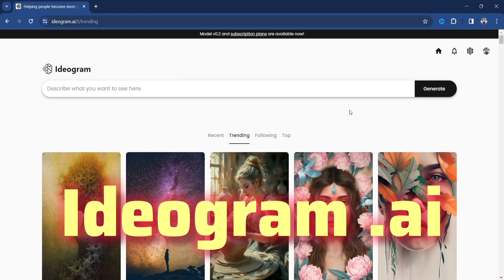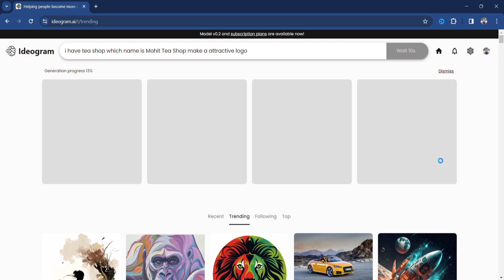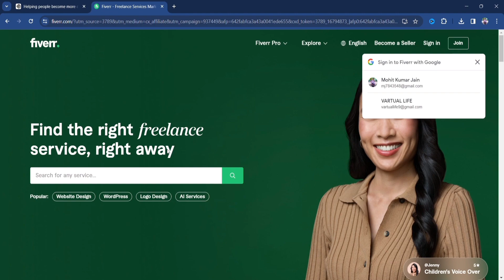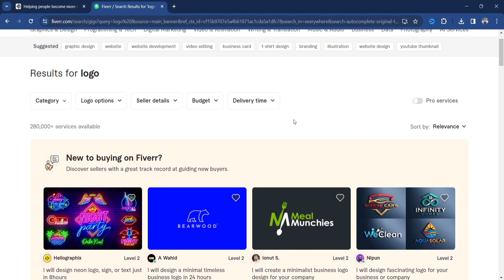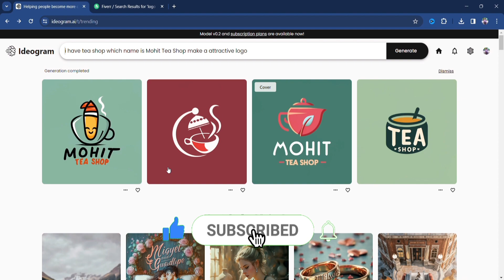इस AI Tool की मदद से रोज़ाना ₹2000 कमाओ | Earn Money From Ideogram.Ai | Part Time Work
Join 🤝 Online Business With Me